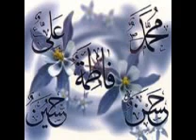sarwar kahoon ke maliko mula part 1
Beautiful Kalam by Best Naat khawans.